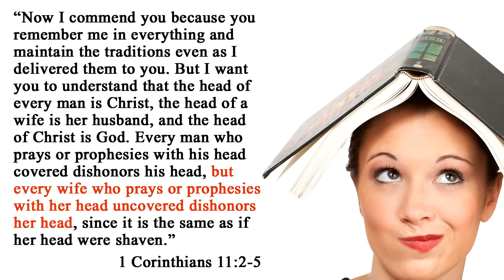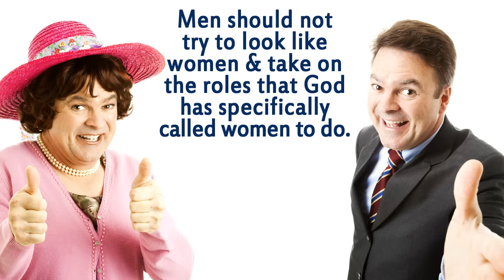Is it a Shame for a Man to Have Long Hair?